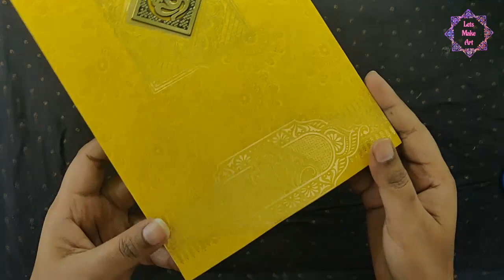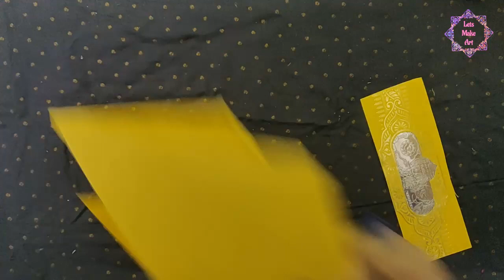Coin packing for shagun | Silver coin gift wrap idea | Favors | Wedding essentials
Every gift which is given with love & affection always feels great..

Welcome to my channel "Lets make Art", where you will learn how to make hand made Jewellery, Art n crafts, DIYs, Miniature craft, mobile back covers etc. The main thing is that one can make it at home and with one's own hands. You are interested in crafts, DIYs, hand made jewellery or you just have nothing to do, haven't you?? You have found the channel you really need.

It's very simple and easy to make. Hope you like it.

My creations